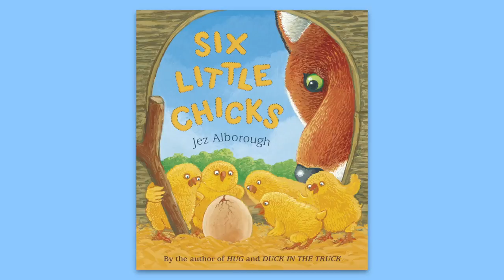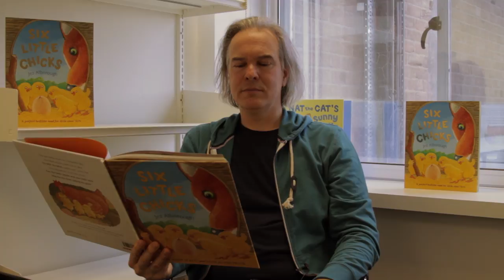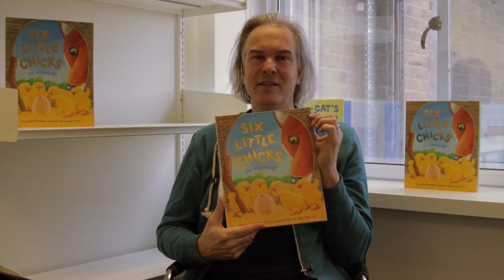Jez Alborough Reads Six Little Chicks